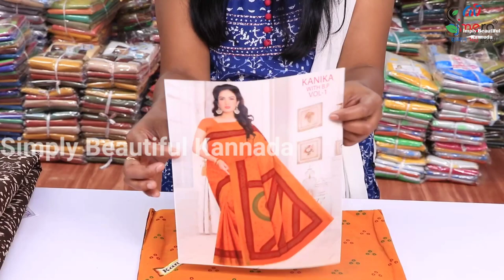ಮನೆಯಲ್ಲೇ ಕುಳಿತು ಸುಲಭವಾಗಿ ಹಣ ಮಾಡಿ | ಒಳ್ಳೆಯ ಉಪಾಯ | Work Form Home | Ajmera fastion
Hi Everyone,